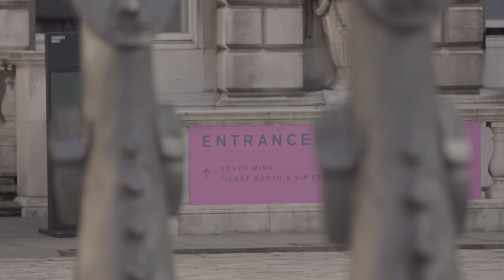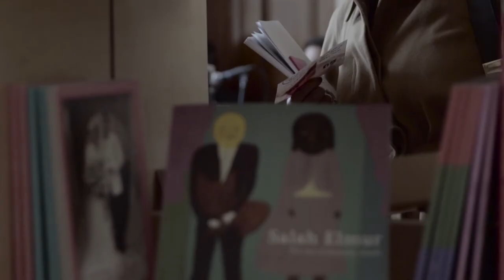1:54 London 2016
The fourth London edition of the leading international art fair dedicated to Contemporary African Art was held from the 6-9th of October 2016 at Somerset House.

1:54 London 2016 showcased 40 exhibitors, presenting over 130 African and African diasporan artists across the East, South and West Wings of Somerset House. 1:54 London 2016 was accompanied by an educational and artistic programme, FORUM, curated by Koyo Kouoh and included lectures, film screenings and panel discussions with international curators, artists and art professionals.